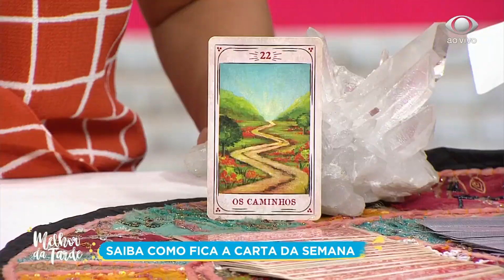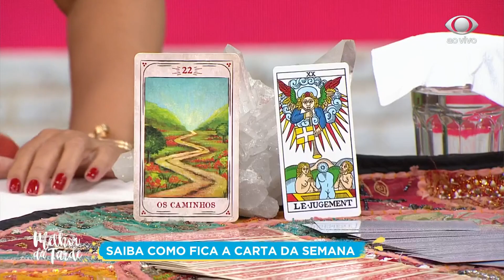André Mantovanni interpreta a carta da semana | MELHOR DA TARDE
O astrólogo fez previsão com base no que as cartas disseram.